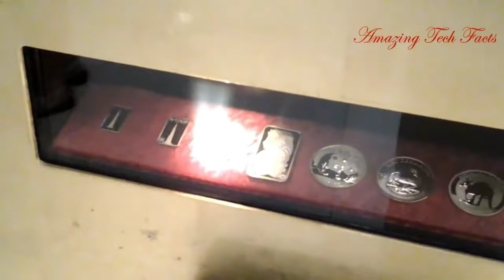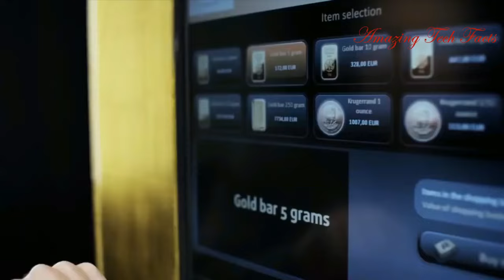"Dubai: Where Skyscrapers Touch the Sky and Dreams Become Reality!" // दुबई के इस वीडियो को देखा ?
Dubai, located in the United Arab Emirates (UAE), is a vibrant and futuristic city known for its stunning architecture, luxurious lifestyle, and diverse cultural attractions.
Geographically, Dubai is situated on the southeastern coast of the Arabian Peninsula, along the coast of the Persian Gulf. Its strategic location has played a crucial role in its development as a major trade and logistics center.

1. A Melting Pot of Cultures: Dubai is a melting pot of cultures, where diverse nationalities come together to create a harmonious society. The city embraces its traditional Arabian roots while also celebrating the influence of its expatriate communities, resulting in a unique blend of customs, cuisines, and celebrations.
2. Architectural Marvels: Dubai boasts a skyline adorned with architectural marvels that defy gravity and imagination. From the world's tallest building, the Burj Khalifa, to the iconic sail-shaped Burj Al Arab, and the awe-inspiring Palm Jumeirah, Dubai's structures redefine the limits of human engineering.
3. Extravagant Shopping: Indulge in a shopping spree like never before in Dubai's opulent malls and souks.
4. Desert Adventures: Escape the urban buzz and venture into the vast Arabian Desert for thrilling adventures. Desert safaris, camel rides, sandboarding, and starry night camping experiences offer an authentic taste of Bedouin life and the tranquility of the desert landscape.
5. The Dubai Fountain: Witness the magical spectacle of the Dubai Fountain, the world's largest choreographed fountain system, set against the backdrop of the iconic Burj Khalifa. The synchronized water dance accompanied by enchanting music is a sight to behold.
6. Culinary Delights: Dubai's culinary scene is a delightful journey for food lovers. From traditional Emirati dishes to international gastronomic delights, the city's diverse eateries cater to every palate, making it a foodie's paradise.
7. Global Village: Immerse yourself in the Global Village, an enchanting cultural festival that showcases the heritage, art, and cuisine of different countries. This unique attraction fosters a sense of global unity, providing a glimpse of the world within Dubai's borders.
8. The Dubai Frame: A striking architectural landmark, the Dubai Frame, offers a panoramic view of the city's past, present, and future. Step into a time capsule that showcases Dubai's transformation from a humble fishing village to a modern metropolis.
Conclusion: Dubai, a city that never ceases to amaze, continues to push boundaries and redefine the concept of urban living. Its unique blend of tradition and innovation, stunning landmarks, and diverse experiences make it a destination unlike any other. So, pack your bags, and get ready to explore this extraordinary city of dreams and aspirations. Dubai awaits you with open arms!

Dubai's skyline is dominated by iconic structures, with the Burj Khalifa, the world's tallest building, being the most prominent. The city is also home to impressive landmarks such as the Palm Jumeirah, an artificial island shaped like a palm tree, and the Burj Al Arab, a luxurious sail-shaped hotel.
Economically, Dubai has been driven by its oil reserves, but over the years, the city has successfully diversified its economy. Today, it is a global financial and commercial hub, attracting businesses from various sectors such as finance, technology, tourism, and real estate. The Dubai International Airport is one of the busiest in the world, connecting travelers from all corners of the globe.
Tourism plays a significant role in Dubai's economy, with millions of visitors flocking to the city each year. Tourists are drawn to its extravagant shopping malls, bustling traditional souks, pristine beaches, and a wide array of entertainment options. Dubai is also renowned for its world-class hotels, providing a glimpse of luxury and opulence to its visitors.
The city embraces a cosmopolitan culture, with a diverse expatriate population from all over the world.
Despite its modernity, Dubai proudly preserves its rich heritage and traditions. The Dubai Museum offers a glimpse into the city's past, showcasing its journey from a fishing village to a global metropolis. Traditional festivals, like Eid Al-Fitr and the Dubai Shopping Festival, showcase the city's vibrant cultural diversity.

In summary, Dubai is a city that encapsulates the fusion of tradition and modernity, where futuristic skyscrapers stand alongside historic landmarks. With its unmatched ambition and innovation, it continues to be a symbol of progress and prosperity in the Middle East and beyond.